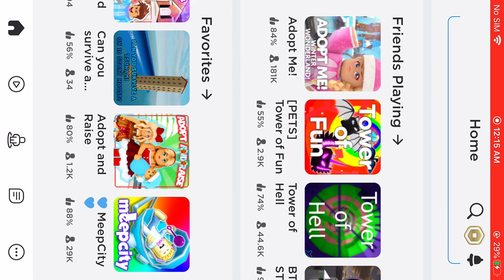December 14, 2020